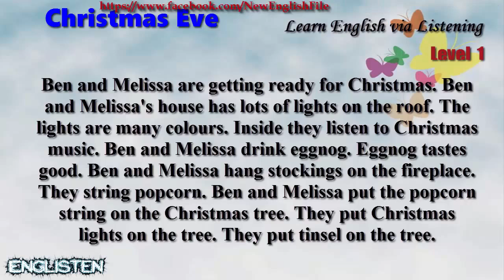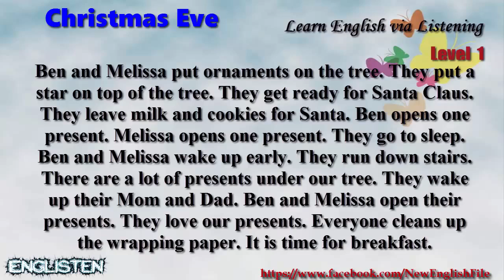Learn English via Listening Level 1 Unit 16 Christmas Eve